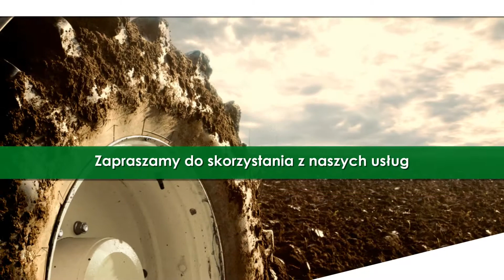Sprzedaż maszyn rolniczych Bytów Arkadiusz Wojniak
Właścicielem przedsiębiorstwa produkcyjno-handlowego jest Arkadiusz Wojniak. Mieścimy się w Bytowie. Od samego początku działalności stawiamy na wysokie standardy sprzedaży oraz obsługi klienta.

Nasza oferta to sprzedaż sprzętu rolniczego. Znajdą Państwo u nas agregaty siewne, brony polowe i talerzowe, kultywatory i paśniki, koryta i poidła, a także opryskiwacze.

Polecamy m.in. agregat siewny 2.7 m, wykonany z profili o grubości 5 mm i pozostałych blachach o grubości 12 mm, z wałem ułózyskowanym rurowym, a także kompletnie wyposażone kabiny ciągnikowe z wysokim dachem, błotnikami tapicerowanymi, oświetleniem, lusterkami oraz śrubami mocującymi fartuchy i instalacją zawieszenia kabiny. Proponujemy również agregat uprawno-siewny z hydropakiem o szer. 2.7 m wykonany z blach o grubości 14 mm i mocowanymi wahadłowo wałami. Dodatkowo sprzedajemy paśniki do balotów.

Zapewniamy transport do klienta i doradztwo w sprawie oferowanego asortymentu.

Zachęcamy do kontaktu i współpracy.